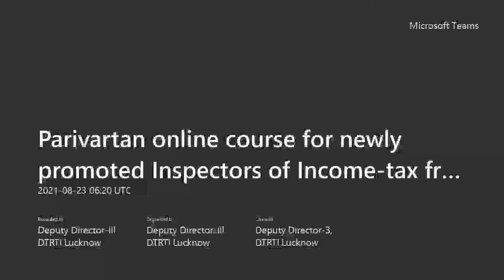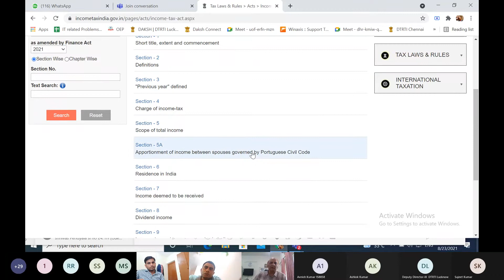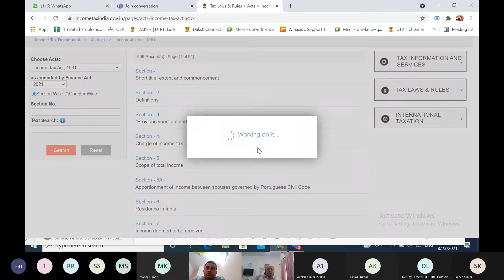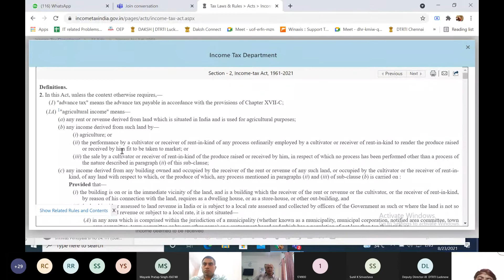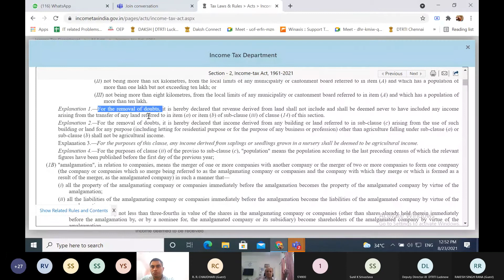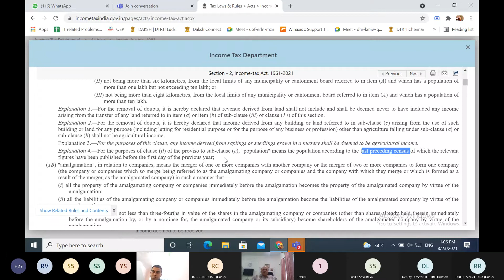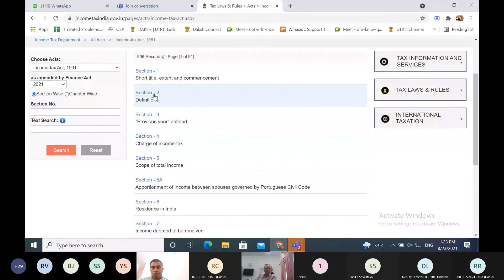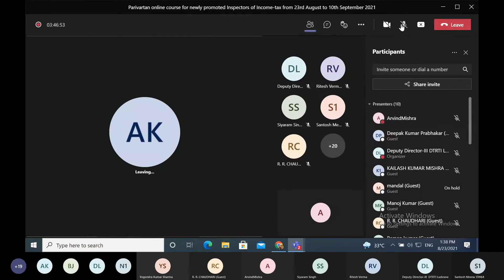Section 1 to 9 of Income Tax Act by Shri Arvind Mishra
Parivartan 2021